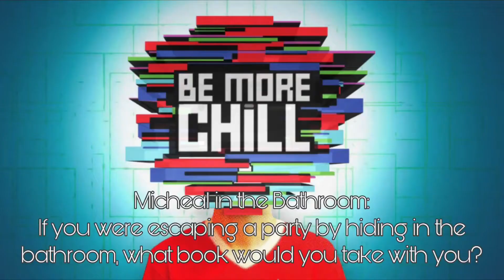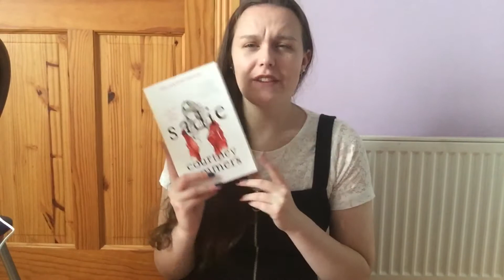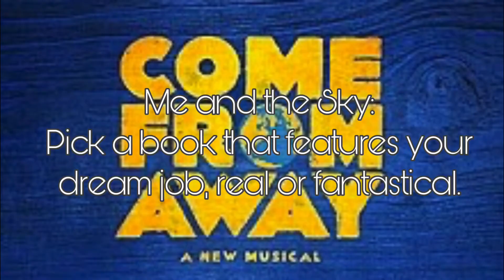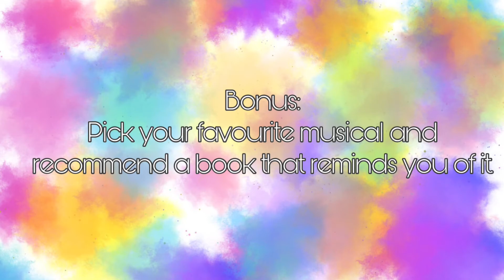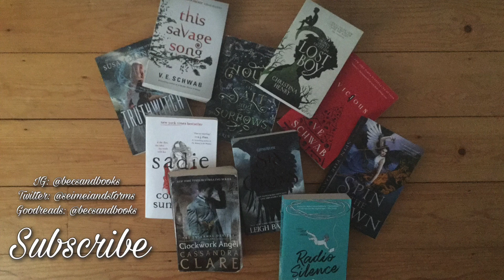Musical Theatre Book Tag